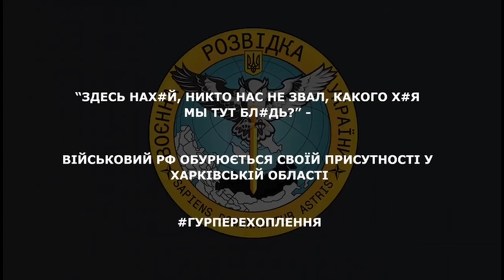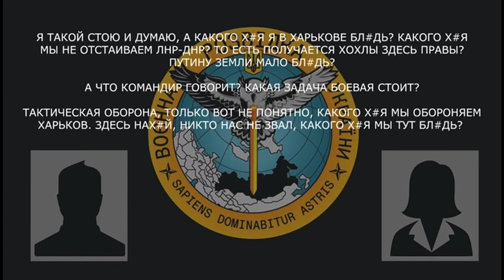«Здесь нах*й, никто нас не звал, какого х*я мы тут бл*дь?»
Військовий рф обурюється своїй присутності у Харківській області:

▪️ окупант розповідає про боязнь бути отруєним на окупованих територіях, де населення до них «немирно» налаштовано;
▪️ «я такой стою и думаю, а какого х*я я в Харькове, бл*дь?»
▪️ командир пояснював мету їхнього перебування на Харківщині — тактична оборона.